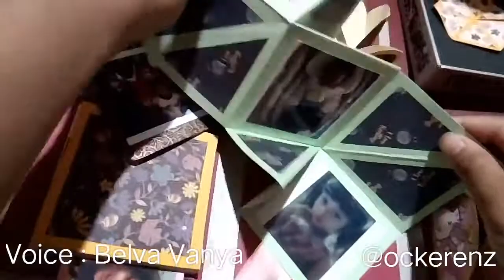Unboxing : Kado Bingkai Foto Lucu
Kado bingkai foto lucu